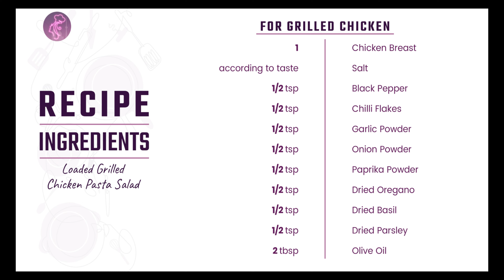Tahzeeb Bakers Grilled Chicken Pasta Salad Recipe | Authentic Copycat Recipe of Tahzeeb Bakers ISB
This Super Loaded Pasta Salad is packed with flavors, protein and all sort of veggies, which makes it satisfying enough to be a meal on its own.

It’s delicious, healthy, fulfilling & perfect for potlucks, BBQs, tea parties, and picnics!

Ingredients:

For Grilled Chicken:

Chilli Flakes                        1/2 teaspoon
Garlic Powder                   1/2 teaspoon
Onion Powder                  1/2 teaspoon
Paprika Powder                1/2 teaspoon
Dried Oregano                  1/2 teaspoon
Dried Basil                         1/2 teaspoon
Dried Parsley                    1/2 teaspoon

For Salad:

Un cooked Pasta              3 Cups (any Pasta of your choice)
Chicken Sausage               2
English Cucumber            1/2
Capsicum                           1/2 (Big Sized)
Tomato                              1
Sweet Corns                      1/2 Cup
Kalamata Olives                1/3 Cup (pitted & sliced)
Fresh Parsley                     1/4 Cup (Finely Chopped)

For Dressing:

Extra-Virgin Olive Oil                             2 tablespoons
Rice Vinegar                                            1 tablespoon
Freshly Grated Parmesan Cheese       2 tablespoons
Mayonnaise                                            1 teaspoon
Salt                                                            according to taste
Black Pepper Power                               1/2 teaspoon or to taste
Sugar                                                       1 big Pinch
Dried Oregano                                       1/4 teaspoon
Dried Basil                                              1/4 teaspoon

About Me:

Desi Foodie Abroad is about Life of a Desi Food lover living in Canada with passion and love for cooking. Here you can discover and learn to Cook authentic local Cuisines like Pakistani, Indian, Chinese, Thai, Italian, Spanish, Continental, Western, Arabic, Mexican & Fusion Food Recipes.

Focus is to make cooking fun, easy and uncomplicated without too much hassle. This Food Recipe Channel covers all food groups including Chicken, Sea Food, Meat, Vegetables, Pulses, Legumes, Rice, Pasta, Noodles etc. for all types of foodies.

So let’s make cooking fun together!